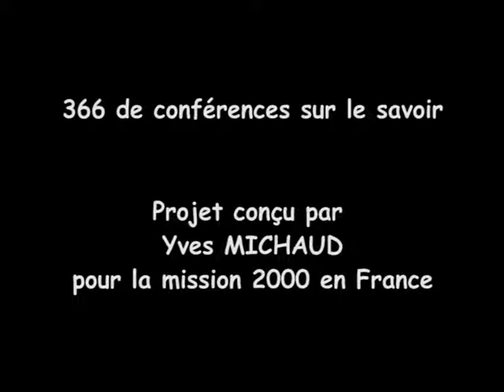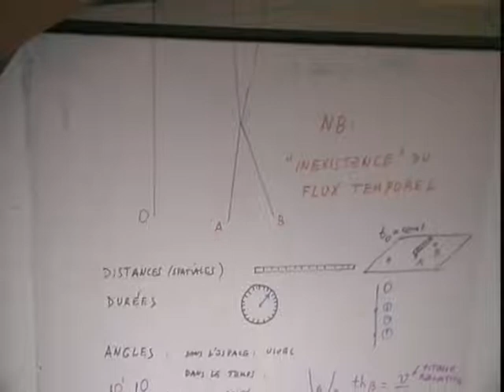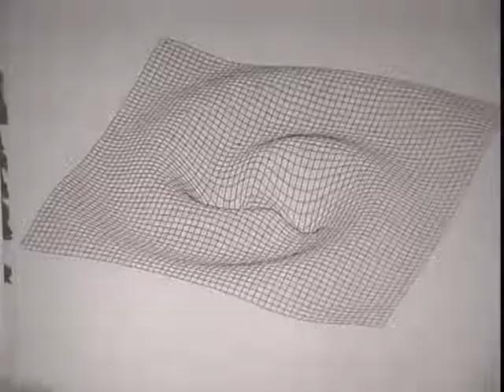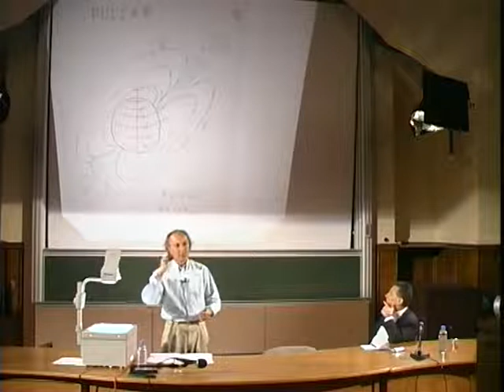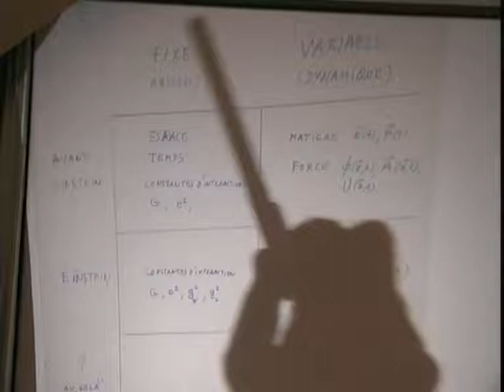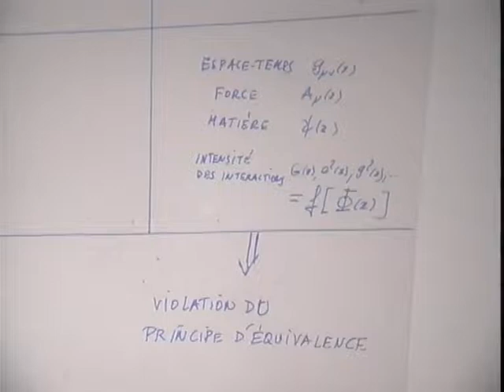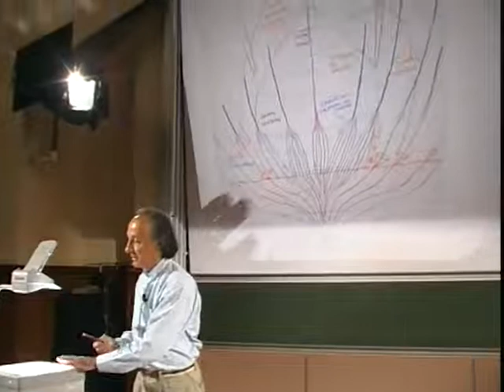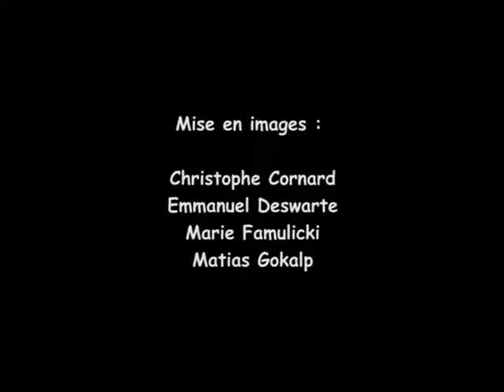La relativité générale - Thibault DAMOUR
Conférence du 1er juillet 2000 par Thibault Damour. La Théorie de la Relativité Générale, due à Einstein (1915), est une des théories fondamentales de la physique du vingtième siècle. On exposera les concepts de base de cette théorie : la conception de l'espace-temps comme une quantité dynamique, qui peut être "courbée" par la présence de matière ; et l'identification de cette "courbure" à la gravitation. On passera en revue ses vérifications expérimentales. Toutes les données expérimentales présentées confirment, avec un haut niveau de précision, la validité de cette théorie. Enfin, on évoquera le fait que les développements actuels de la physique fondamentale (problème d'une description unifiée dans le cadre de la théorie quantique confirment le rôle clef que joue la Relativité Générale dans la description de la réalité.

intervenant :
Thibault DAMOUR

Thibault Damour est un physicien théoricien français, né le 7 février 1951 dans le 6e arrondissement de Lyon.

Thibault Damour est ancien élève de École normale supérieure, professeur de physique théorique à l'Institut des hautes études scientifiques (IHES) depuis 1989, membre de l'Académie des sciences depuis 1999 et professeur invité au Conservatoire national des arts et métiers en 2000.

Spécialiste de la relativité générale, il a longtemps enseigné cette théorie au DEA de physique théorique de la rue d'Ulm. Il est également spécialiste en théorie des cordes. Ses principaux travaux portent sur la physique des trous noirs, les ondes gravitationnelles, la cosmologie en théorie des cordes, la métrologie fondamentale. Il reçoit la Médaille d'or du CNRS en 2017 conjointement avec Alain Brillet.